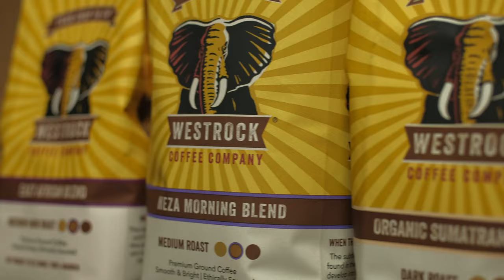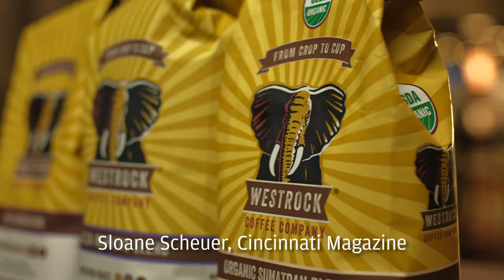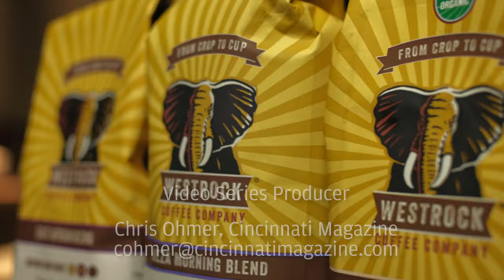Jean-Robert de Cavel - Top Chefs Talk Back